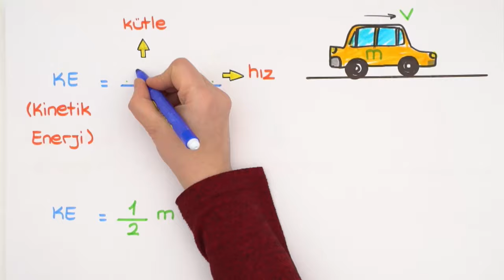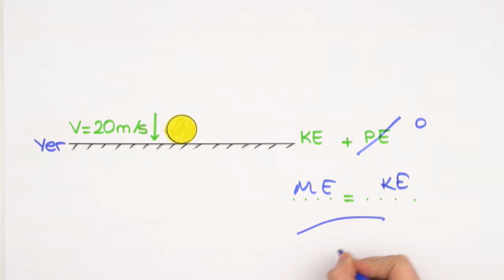Enerji Çeşitleri Şarkısı 🎵🎤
9.Sınıf Fizik dersinde ''Enerji Çeşitleri'' konusunu bu şarkıyla akılda kalıcı hale getiriyoruz.💃sarkilarladers konu anlatımlarını kaçırmamak için,Takip Et

Yandı beynimde buji
Ders fizik konu enerji
Sınav günü gelince
Tonguç’la yapalım sinerji

Enerjiler çeşit çeşit
Rüzgâr, güneş, elektrik
Nükleer ve ısı da var
Bizim derdimiz mekanik

Mekanik enerji iki çeşit
Potansiyel ve kinetik,
Durum enerjisi potansiyel,
Hareket enerjisi kinetik

Potansiyel enerji de ikiye
Ayrılır çekim ve esneklik diye
Çekim enerjisi yükseklikten
Esneklik cisimde depolanabilen

Kinetik enerji harekettir
Hareket zaten berekettir
Hızın karesi kinetik enerjiyi
Doğru orantılı etkileyecektir

Kinetik enerji artacaktır
Kütle ve hız artarken
Ama kinetik enerji için
Hız en belirleyici etken

Kinetik enerjinin formülü
Kütle çarpı hızın karesi bölü
İki olarak ezberlenebilir
Ekranda göründü sembolü

Yandı beynimde buji
Sınav günü gelince
Tonguç’la yapalım sinerji

Potansiyel enerjinin
Meselesi yükseklik
Sanki yer çekiminin
Kuralına karşı geldik

Bakıverelim formülüne
Takılma yer çekim ivmesine
Kütle ve yükseklik önemli
Pe eşittir megehe

Kütle aynı olsa bile
Önemli olan cismin şekli
Ağırlık merkezine göre
Değişir potansiyel enerji

Sıradaki enerji esneklik
Kuvvetle etki ettik
Kuvvet ortadan kalkınca
Eski hale dönüverdik

Cismin denge durumuna
Geri dönmesini sağlar
Geri çağırıcı formülünde
F eşit k çarpı x yazar

EPE eşittir bir bölü iki
Çarpı k çarpı x’in karesi
Formülü söylemek kadar kolay
Çıkan soruyu çözmesi

Yandı beynimde buji
Sınav günü gelince
Tonguç’la yapalım sinerji

Potansiyelle kinetik
Toplanınca mekanik
Formülüne de kısaca
MEKEPE deyiverdik

Şekildeki örnekte
İki kilogramlık cisim
15 metre yükseklikte
10 m bölü s hızla gitsin

Potansiyel ve kinetik
Formülleri gösterdik
Toplamlarını bulduk
Al sana enerji mekanik

Aynı cisim inse yere
20 m bölü s hız ile
Potansiyel enerji sıfır
Çünkü cisim zaten yerde

Bu durumda eşit olur
Kinetik ile mekanik
Ama hocam nasıl olur,
Şarkının sonuna mı geldik?

Yandı beynimde buji
Sınav günü gelince
Tonguç’la yapalım sinerji